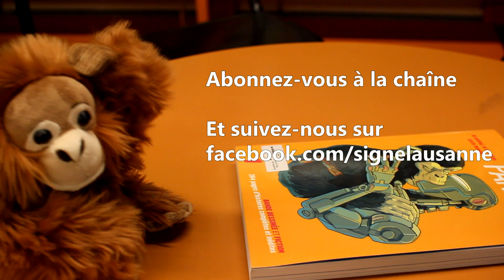Lectures d'été | Chronique #26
Les chroniques de l'orang-outan, épisode spécial, présentées par Marylène, Sophie, Isabelle, Boris, Elisabeth et Marie

Accès direct:
Au Sevilla bar: 0:12
1793: 1:05
Toxique: 2:14
Traquemage: 3:00
Au bord de la Sanda: 4:17
Nos meilleures années: 5:36

K.I.R.K. - Let me tell Ya